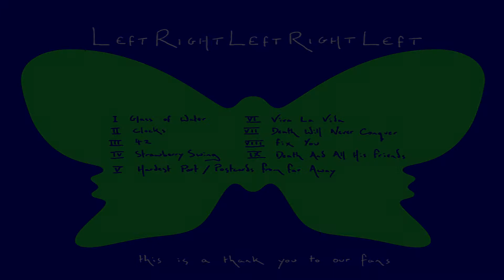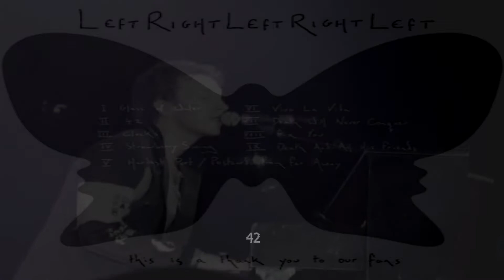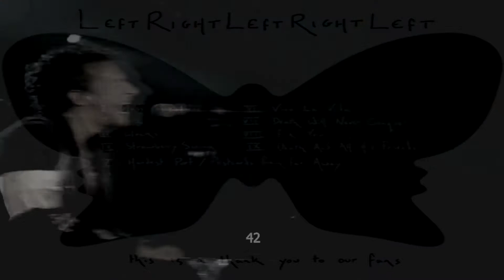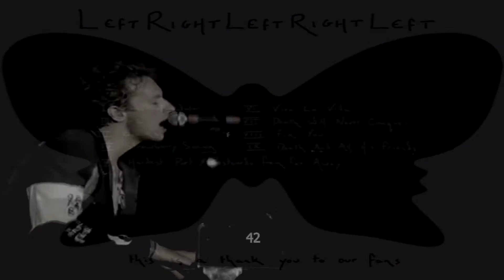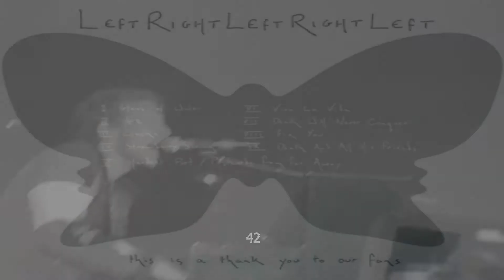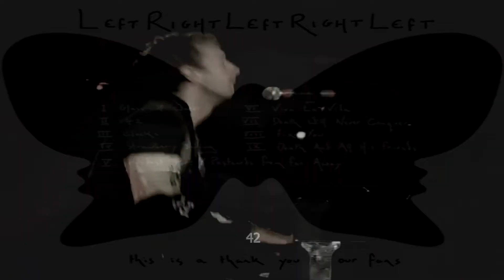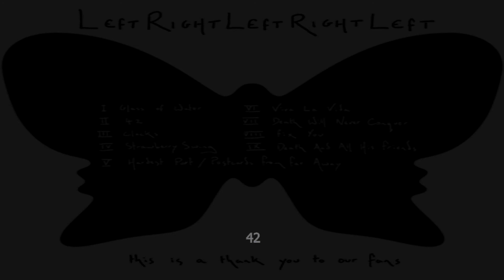Coldplay - LRLRL: Glass of Water - 42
Event: Viva World Tour 2009
Album: Left Right Left Right Left
Songs: Glass of Water 0:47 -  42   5:20
Artist: Coldplay